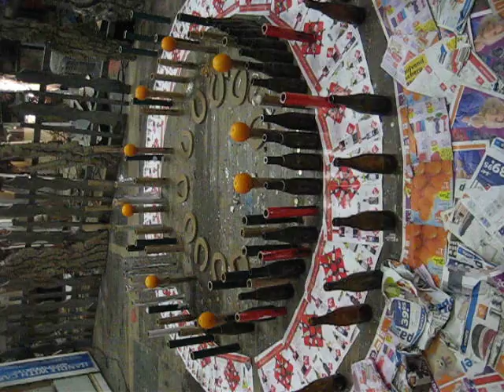touch of paradise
MARDUK PRODUCTIONS PRESENTS:

             TOUCH OF PARADISE @  ATTRACTION OF THE OPPOSITES

MEGA IMPROVISATION MIX TRY OUT !

     saturday 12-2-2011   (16:00 until approx 18:00)   o'clock

                       "special inhabitants" will work  live perform and present on this day

                   Miek Zwamborn (writer poetess/ upon cucosian galaxy miracles)

                   Frank Berbée DJ PALF² (soundmaster/frequency whisperer/catcher) in totaal de illiarettes FELT ook nog leo oostenbrug tim benjamin en erik kuiper

                   Doris Denekamp en Geert van Mil (rats for newspapersakes)

                   Peik Suyling & gasten (If words evaporate, cristalise or condense into flowers)

                   Gam Bodenhausen en Lin Klaassen (swancatappelpencils) appelverrekijkers en koeijehoorn gitarplayers

                   Dennis Lohuis (master of painted cowskull [school of Holbein])

                   Bart Groenewegen (BROTHER)

                   Jeroen Huisman ( material situation re-interpretator [prepared polaroid method])

                   Toine Klaassen (initiator/installation builder/ intermediar)